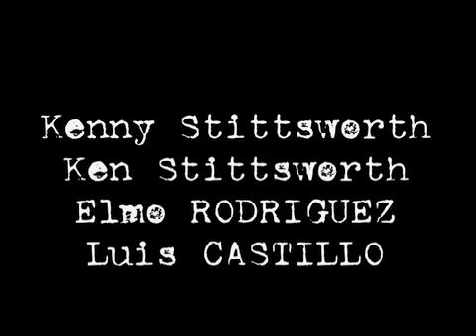MACAmentary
The climax and reflection of the SOL RAIZ organics trip to the peruvian andes in search of MACA.. Ken Stittsworth, Kenny Stittsworth, Elmo Rodriguez, Erik Derman(camera) embark on a journey that will last a lifetime of health,friendship and energy, Maca the peruvian superfood used by the Incan's for centuries now available to you from this outsource and new found friend,,To cap it all off the maca farmer and musician luis castillo to take you there